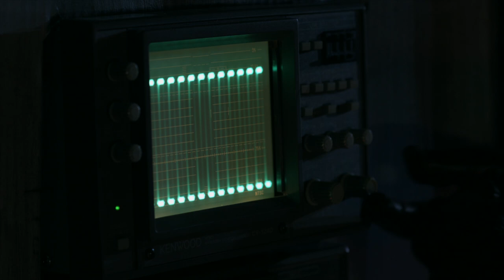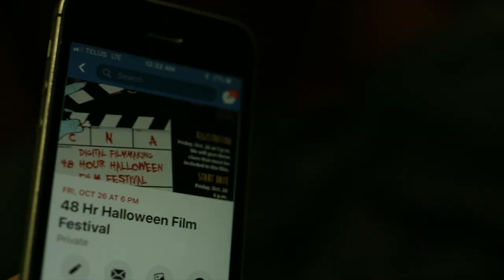48-Hour Halloween Film Fest 2018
Do you want to make a movie? Don't miss CNA's second annual Halloween themed, timed filmmaking competition where individuals and teams will be challenged to create a short film from developing a story idea, shooting the film, and editing the footage into a short horror film - all within 48 hours!